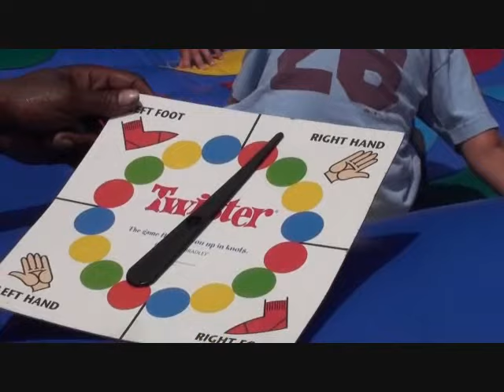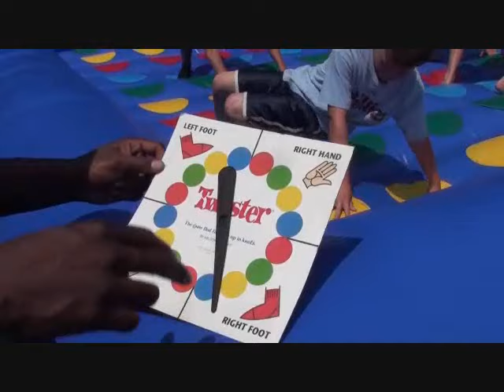Twister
We also offer Moonbounce, slides, rockwalls, carnival games, food concessions, slides, mechanical bulls. We service any type of event large or small.
We have over 1,000 items for rent.